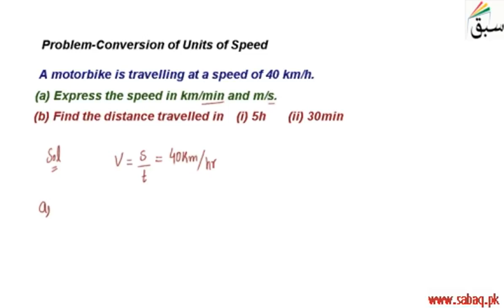Problem-Conversion of Units of Speed, Math Lecture | Sabaq.pk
Word problem related to conversion of units of speed
This video is about: Problem-Conversion of Units of Speed. Practice tests and free video lectures for Physics, Chemistry, Biology, Math’s, Computer Science, English & more subjects are also available at Sabaq.pk. So, subscribe to Sabaq.pk/Sabaq Foundation now and get high marks in your exams.

CLASSES WE COVER AT SABAQ.PK / SABAQ FOUNDATION:

1. KG
2. Class 1
3. Class 2
4. Class 3
5. Class 4
6. Class 5
7. Class 6
8. Class 7
9. Class 8
10. Class 9
11. Class 10
12. Class 11
13. Class 12
14. Class 13
15. Class 14
16. MCAT
17. ECAT
18. CSS

BOARDS WE COVER AT SABAQ.PK / SABAQ FOUNDATION:

1. FBISE
2. Sindh Board
3. KP Board
4. Balochistan Board
5. Cambridge

STUDY MATERIAL WE OFFER AT SABAQ.PK / SABAQ FOUNDATION:

1. Physics Lectures
2. Chemistry Lectures
3. Mathematics Lectures
4. Biology Lectures
5. English Lectures
6. General Science Lectures
7. Computer Science Lectures
8. General Math Lectures
9. Accounting Lectures
10. Statistics Lectures
11. Advance Accounting Lectures
12. Cost Accounting Lectures
13. Practice Tests
14. Physics Practical
15. Chemistry Practical